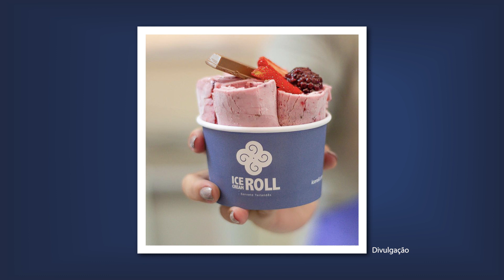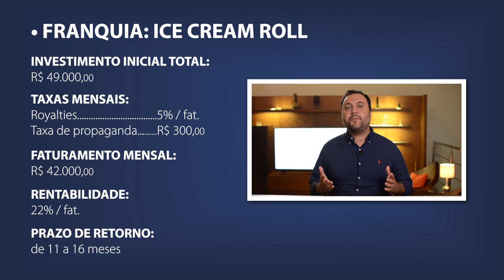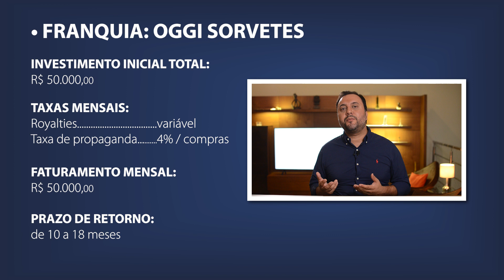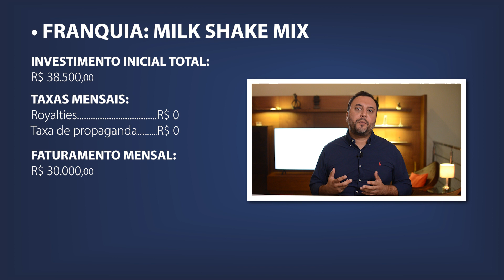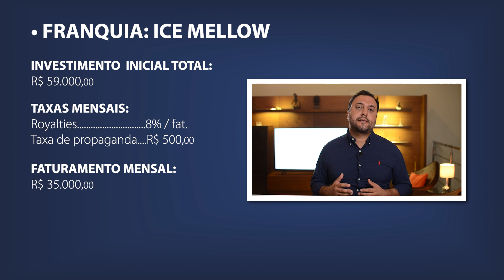4 Franquias Baratas de SORVETE que BOMBAM no VERÃO 😱 INVESTIMENTO de Até R$ 60 MIL 💰 GANHE EM 2025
▪️ 👉 Quer conhecer opções de FRANQUIAS DE SORVETE? Acesse

No vídeo de hoje eu trouxe uma lista com 4 franquias baratas de sorvetes para você investir o seu dinheiro. Conheça as melhores marcas de sorvetes e saiba qual combina mais com você!

A primeira franquia na nossa lista de 4 franquias baratas de sorvetes é a Ice Cream Roll. Essa é uma sorveteria de sorvetes tailandeses. São sorvetes servidos em rolos, existindo quase 900 combinações no cardápio.

A Oggi Sorvetes é um supermercado de sorvetes. Ou seja, o franqueado irá atuar neste mercado vendendo potes de sorvetes aos clientes.

A terceira marca das 4 franquias baratas de sorvetes é a Milk Shake Mix. A empresa oferece sorvetes, açaí, milk shakes, sundaes, entre outros.

Por último, a Icemellow Sorvetes é uma sorveteria especial, possuindo sorvetes premium e toppings diferenciados. Além de sorvetes, a marca também trabalha com açaí, fondue, waffles, sobremesas e cafés.

Assista ao vídeo até o final e não perca nenhum detalhe sobre as 4 franquias baratas de sorvete que eu trouxe para você investir! Confira também os diferentes formatos que você pode adotar nessas franquias.

Henrique Mol é empreendedor nato, fundador e Presidente do grupo Encontre sua Franquia que possui atualmente mais de 1.000 operações em todo o Brasil. Atuando em diversos setores, faz parte do grupo as marcas: Encontre sua Viagem (Agência de Viagens), Mardelle (Moda íntima), Quisto (Corretora de Seguros), SUAV (Beleza e Estética), Gemotion (Entretenimento), Acquazero (Estética Automotiva) e Zaplus (Distribuidora).

*ENTRE EM CONTATO COM A FRANQUIA QUISTO*